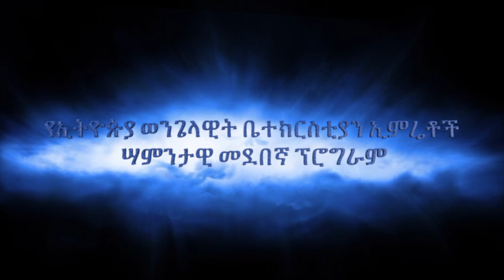የኢትዮጵያ ወንጌላዊት ቤተክርስቲያን ኢምሬቶች ሣምንታዊ መደበኛ ፕሮግራም Sharejah 12 1 2021 HD 1080p